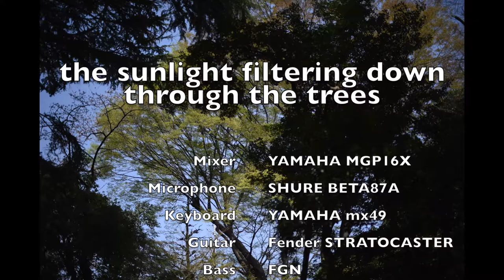the sunlight filtering down through the trees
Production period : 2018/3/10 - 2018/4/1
Computer : MacBook Pro(15inch Late 2013)
Audio interface : MOTU Ultra Lite mk3 HYBRID
Music production software : Logic Pro X
Movie production software : Final Cut Pro X
Mixer : YAMAHA MGP16X
Microphone : SHURE BETA87A
Keyboard : YAMAHA mx49
Guitar : Fender STRATOCASTER
Bass : FGN
Camera : Nikon D810
Composed by Kohei Sato
Arranged by Kohei Sato
Vocal and instruments played by Kohei Sato
Produced by Kohei Sato